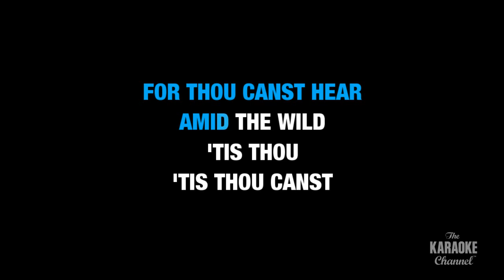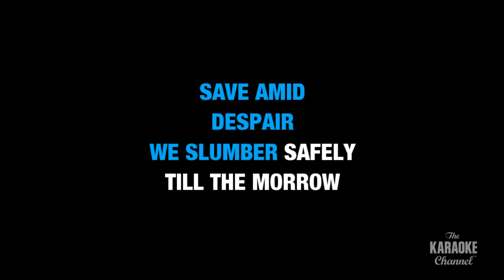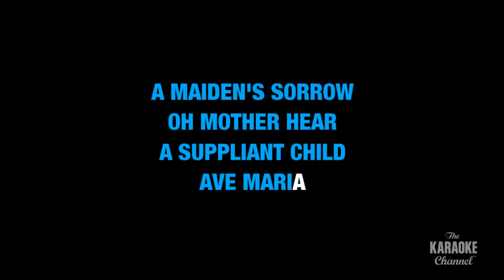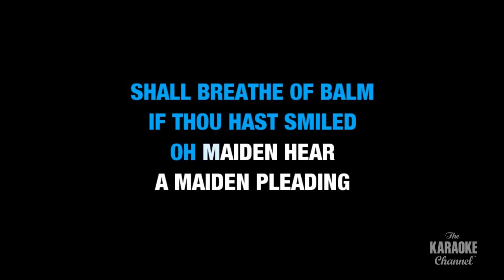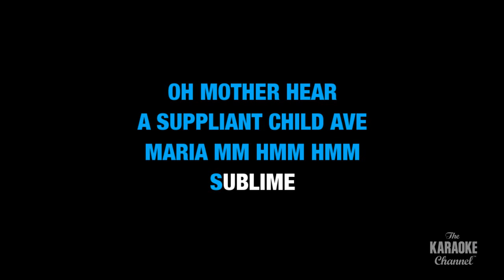Ave Maria in the style of Céline Dion | Karaoke with Lyrics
Download "Ave Maria" in the style of Céline Dion in MP4 or MP3+G